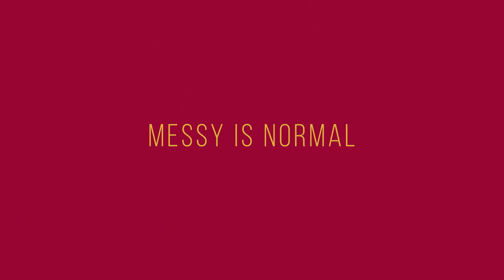Sex Education Season 2 Review | Sex Education Season 2 Quick eview | Netflix Series Review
Socially awkward high school student Otis may not have much experience in the lovemaking department.

Sex Education review 2020 spoiler free
Sex Education season 1 review in 2020 spoiler free
Sex Education season 2 review in 2020 spoiler free

Netflix Original series Sex Education season 1 review
Netflix Original series Sex Education season 2 review

Credit ::

Genre
Comedy drama
Sex comedy
Teen drama
Created by Laurie Nunn
Starring
Asa Butterfield
Gillian Anderson
Ncuti Gatwa
Emma Mackey
Connor Swindells
Kedar Williams-Stirling
Alistair Petrie
Mimi Keene
Aimee Lou Wood
Chaneil Kular
Simone Ashley
Tanya Reynolds
Patricia Allison
Mikael Persbrandt
Anne-Marie Duff
James Purefoy
Rakhee Thakrar
Jemima Kirke
Matt Biffa
Ciara Elwis
Ruby Wasmuth
Fiona Cruickshank
Sam Thompson
Composers
Oli Julian
Ezra Furman
Production
Executive producers
Jamie Campbell
Ben Taylor
Laurie Nunn
Clara Couchman (series 4)[1]
Producer Jon Jennings
Cinematography
Jamie Cairney
Oli Russell
Editors
Steve Ackroyd
David Webb
Calum Ross
Running time 46–83 minutes
Production company Eleven Film
Original release
Network Netflix
Release 11 January 2019 –
21 September 2023